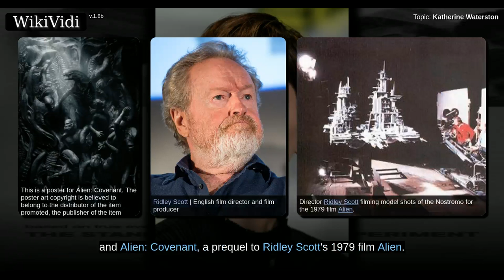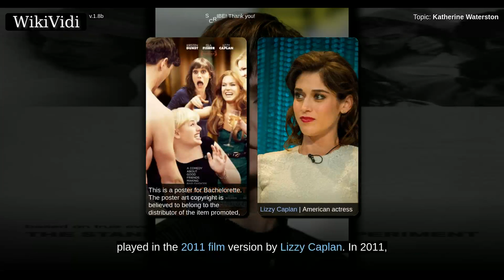KATHERINE WATERSTON - WikiVidi Documentary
Katherine Boyer Waterston is an American actress. She made her feature film debut in Michael Clayton . She then had supporting roles in films including Robot & Frank, Being Flynn and The Disappearance of Eleanor Rigby: Her before her leading role as Shasta Fay Hepworth in Paul Thomas Anderson's Inherent Vice . In 2015, she portrayed Chrisann Brennan in Steve Jobs. She had starring roles in the Harry Potter prequel, Fantastic Beasts and Where to Find Them , and Alien: Covenant , a prequel to Ridley Scott's 1979 film Alien.

Shortcuts to chapters:
00:00:46:  Background and education

Copyright WikiVidi.